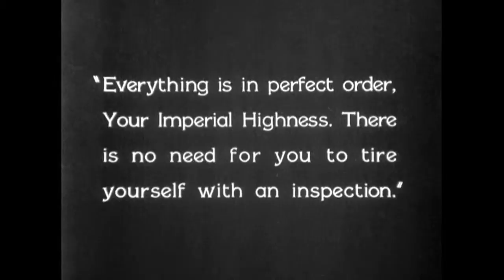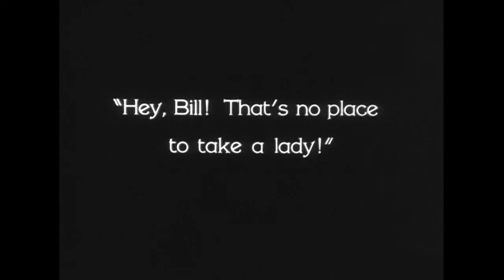3 Silent Classics by Josef von Sternberg - The Criterion Collection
Vienna-born, New York-raised Josef von Sternberg directed some of the most influential, extraordinarily stylish dramas ever to come out of Hollywood. The titles in this DVD box set, made on the cusp of the sound age, are three of Sternberg's greatest works: UNDERWORLD, THE LAST COMMAND, and THE DOCKS OF NEW YORK.

Criterion is proud to present these long unavailable classics of American cinema, each with two musical scores.